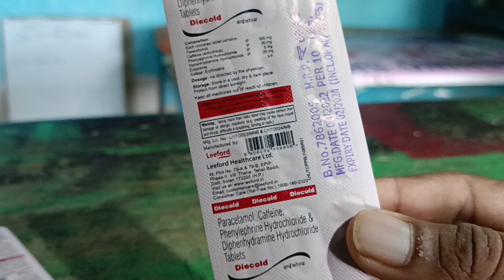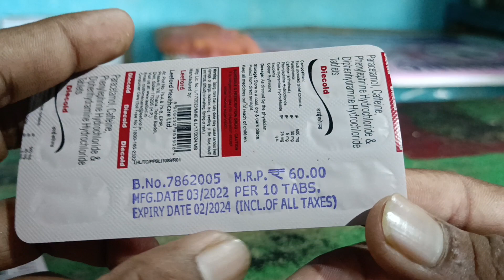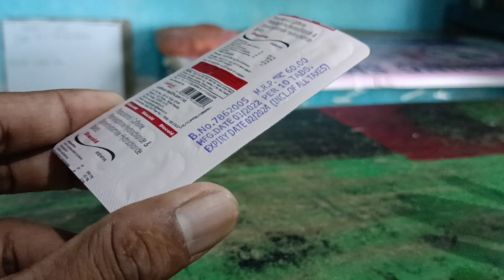Diecold tablet | uses | doses | side effects | in hindi language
Diecold tablet | uses | doses | side effects | in hindi language#medicaleducation